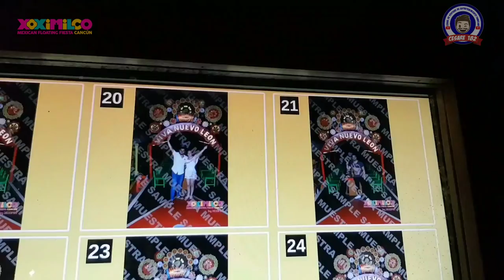XOXIMILCO CANCÚN | COSTOS | EXPERIENCIAS | CESARE 182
Reservaciones The Traveler GDL ✈

No olvides mencionar el código "Cesare182" para que te hagan el descuento en tu cotización.

Xoximilco  Cancún Mi Experiencia Costos Tips es un video que hicimos mi familia y yo con el fin de promover el lugar y se animen a visitarlo.
Todo lo publicado aquí es responsabilidad mía, no de Xoximilco Cancún.

Sean felices por favor :).
Xoximilco Cancún My Experience Costos Tips is a video that my family and I made in order to promote the place and be encouraged to visit it.
Everything published here is my responsibility, not Xoximilco Cancun.
Be happy please :)